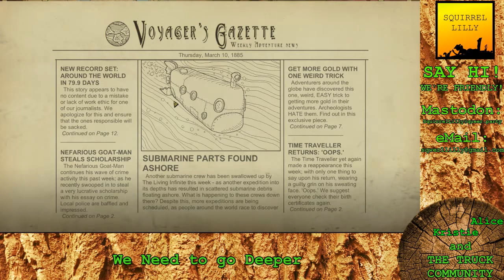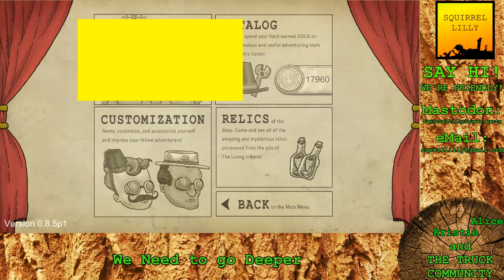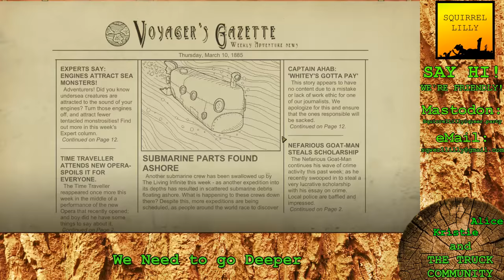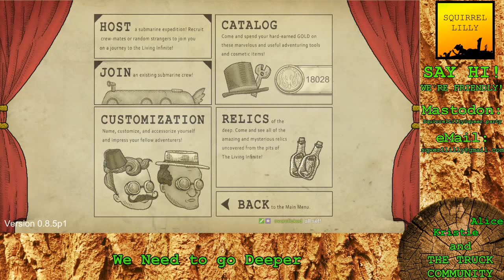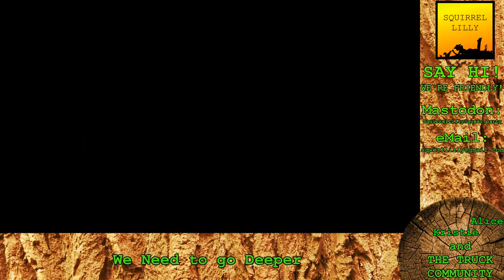FriendsdayWednesday - A little WNTGD, A little NSTP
We start with a little bit of Going Deeper, then once our friends arrive we decide to Never Split The Party!